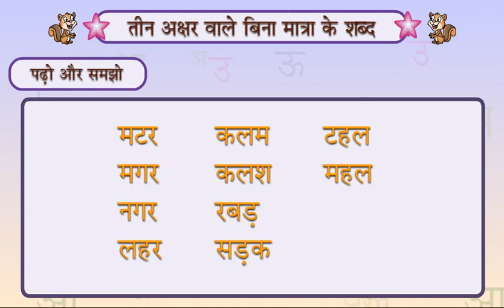मेरा पहला अक्षर LEVEL-B 13.2 तीन अक्षरों वाले बिना मात्रा के शब्द